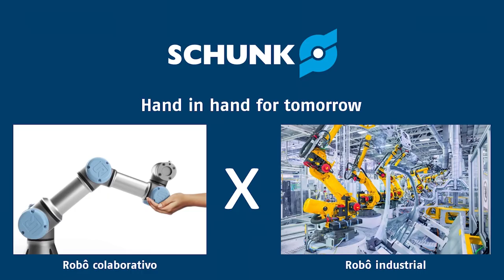Podcast Innovation in Focus by SCHUNK Brasilien #5: Kollaborative Roboter mit Denis Pineda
In der fünften Folge des Podcasts Innovation im Fokus by SCHUNK Brasiliensprechen wir über "Kollaborative Roboter". Zu Gast ist diesmal der Präsident für die Region Lateinamerika des multinationalen Unternehmens Universal Robots, das 2005 gegründet wurde und die kollaborative Robotertechnologie entwickelt hat, die seither die technologische Strategie für die Interaktion zwischen Robotern und Menschen neu definiert.
Während des Podcasts erklären wir, was ein kollaborativer Roboter ist, wie UR ein Produkt entwickelt hat, das sich von allen anderen auf dem Markt unterscheidet, die Sicherheit und die Zukunft des Sektors auf dem brasilianischen Markt, das einfach zu programmierende Konzept und vieles mehr.

Erfahren Sie alles über den Podcast und über SCHUNK Brasilien über unsere sozialen Medien @schunkbr